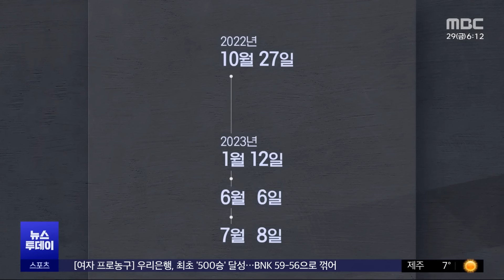결정적 물증 없이 세 차례 '포토라인' 세워 (2023.12.29/뉴스투데이/MBC)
경찰이 고 이선균 씨 마약 투약 의혹을 제보한 유흥업소 실장을 두 달 동안 17차례 소환 조사하는 과정에서 이 씨에 대한 추궁에 집중했던 것으로 MBC 취재 결과 확인됐습니다.

실장의 진술이 바뀌기도 했지만, 수사를 밀어붙인 정황도 포착됐습니다.

※ 우울감 등 말하기 어려운 고민이 있거나 주변에 이런 어려움을 겪는 가족·지인이 있을 경우 자살 예방 상담전화 ☎1393, 정신건강 상담전화 ☎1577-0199, 생명의 전화 ☎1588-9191, 청소년 전화 ☎1388, 청소년 모바일 상담 '다 들어줄 개' 어플, 카카오톡 '1388', '다 들어줄 개' 채널 등에서 24시간 전문가의 상담을 받을 수 있습니다.